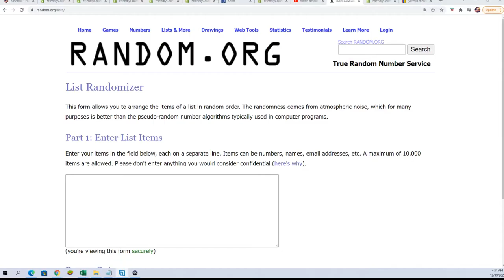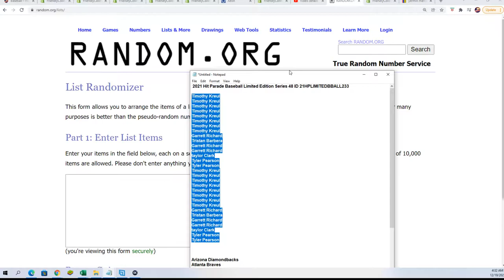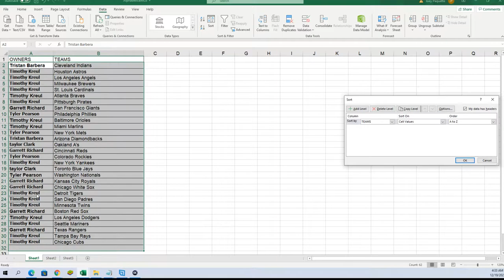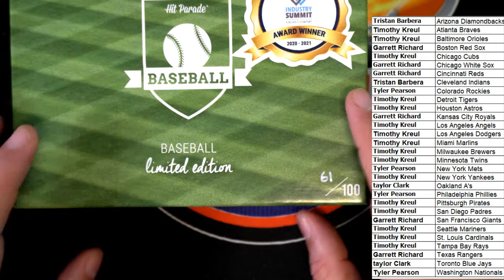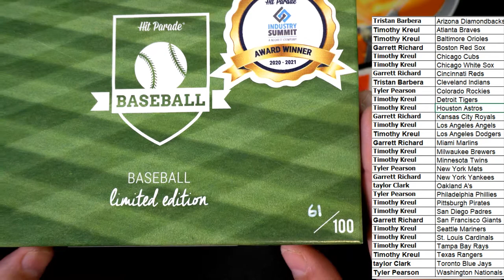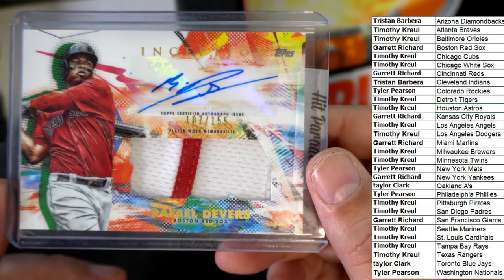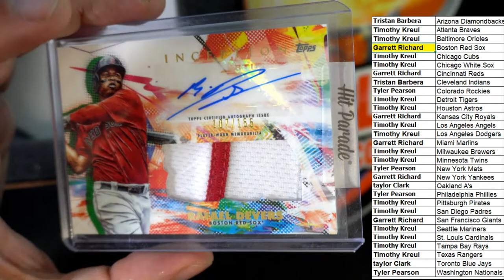2021 Hit Parade Baseball Limited Edition Series 48 ID 21HPLIMITEDBBALL233